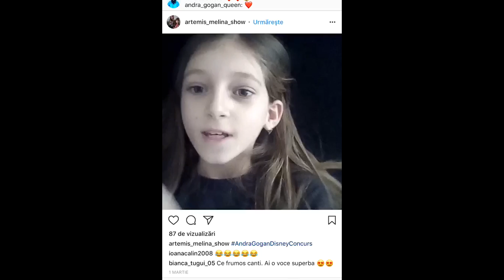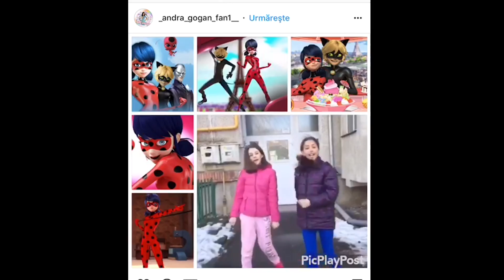CINE A CASTIGAT???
Ma puteti urmari aici:
Musical.ly - @andragogan